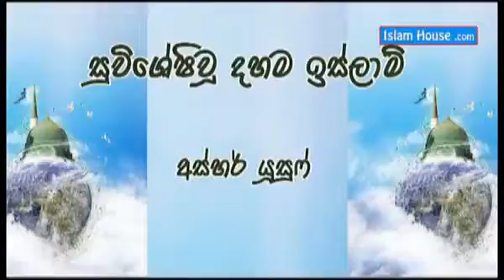සුවිශේස වු ඉස්ලාම් දහම